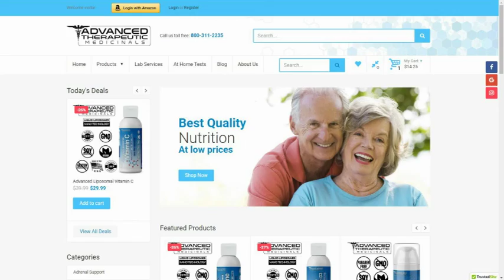ATM Supplement Instructions